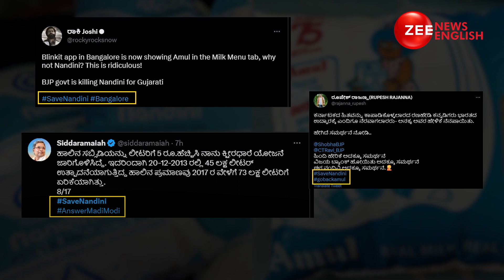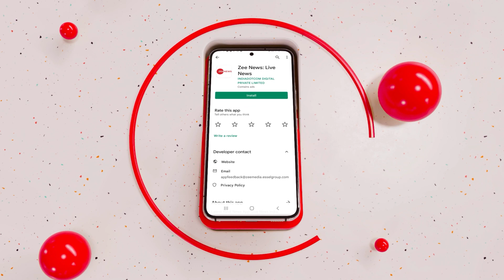Nandini Vs Amul Row: Karnataka Milk Conflict Causing Social Media Uproar For Following Reasons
The Amul vs Nandini milk debate in Karnataka has taken the state by storm, sparking a major debate on social media on whether Amul should be allowed to enter the milk market or not.